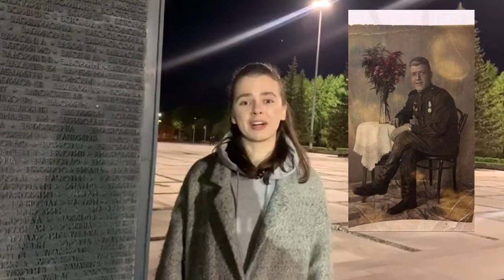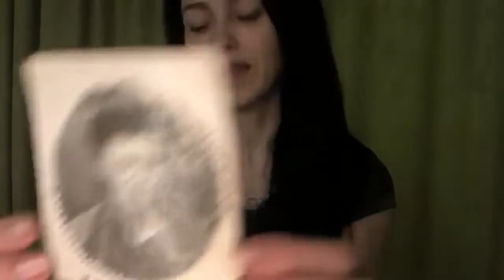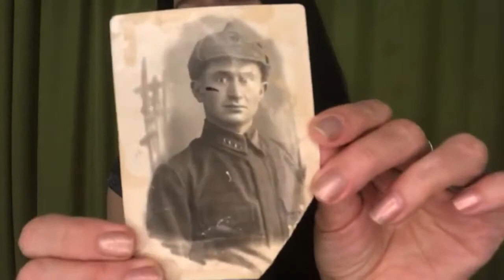Акция «Скажи спасибо лично» I Театр «Глобус» I 22.02.2021